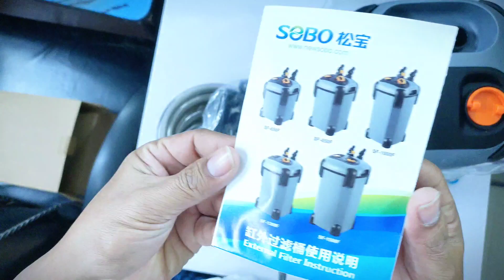UNBOX SOBO SF-850 F, 850L/H ไม่ตรงสเปกเท่าไหร น้ำเบาเกิ้น